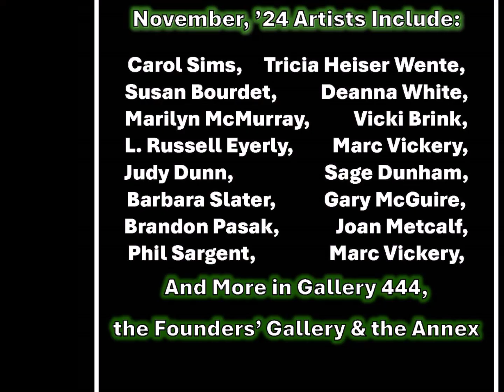November 24 at the Gallery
Join us in November as we welcome back our regular featured artists.  Their work will be on display in Gallery 444, the Founders' Gallery and the Annex.  Also returning in full force are the members of the Artists in Action Gallery. Reception is Nov. 1st, 5-8 PM.